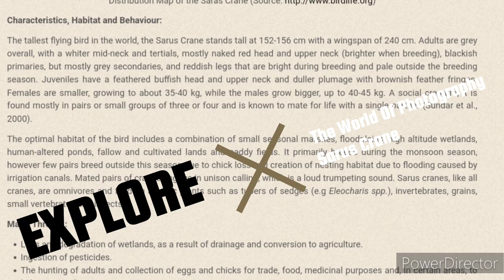My photography of Northern Indian Bird Sarus Crane.birds photography wild photography